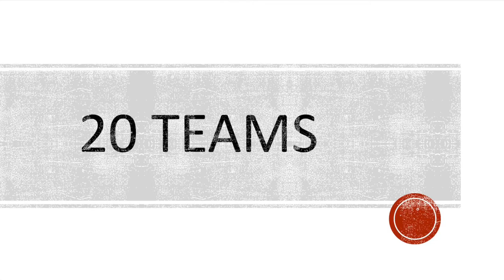Unicorn Volleyball Tournament - Trailer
Sathish and his friends  are conducting a tournament in RTP area. Any of you interested can register on the same..